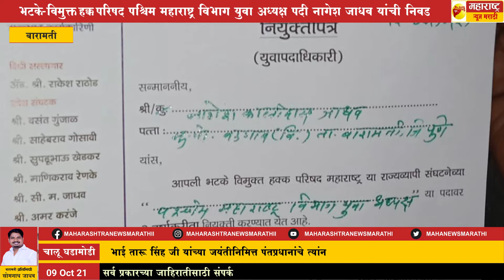बारामती - भटके विमुक्त हक्क परिषद पश्चिम महाराष्ट्र विभाग युवा अध्यक्ष पदी नागेश जाधव यांची निवड.